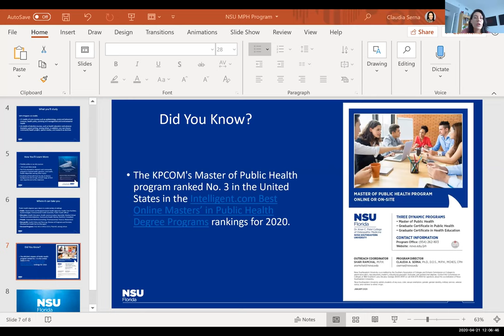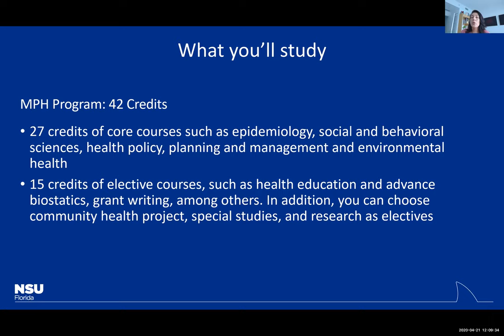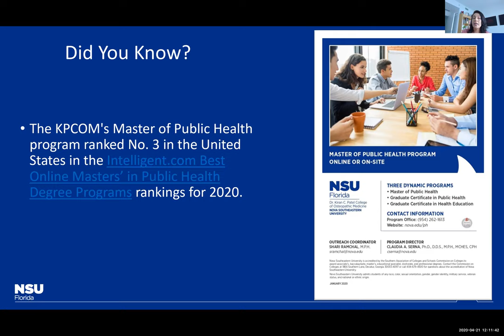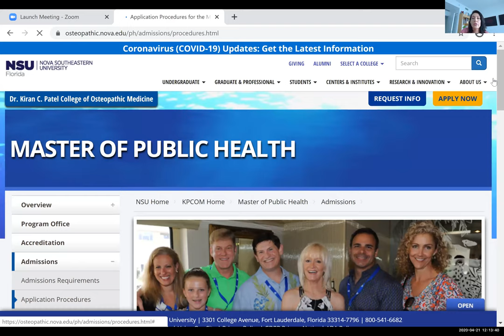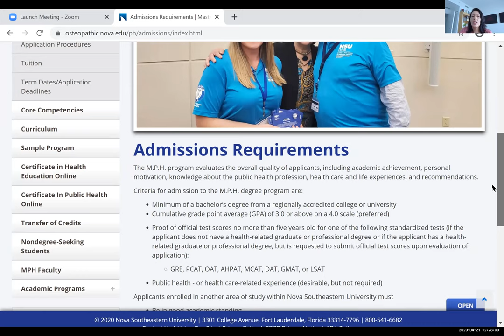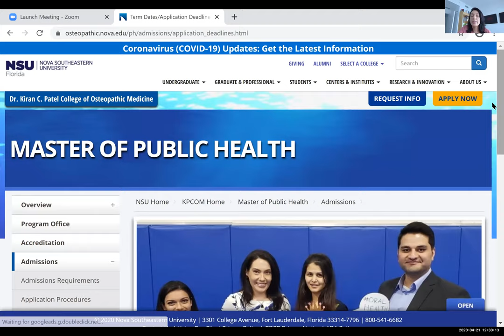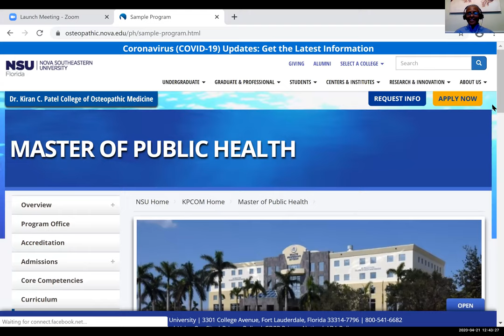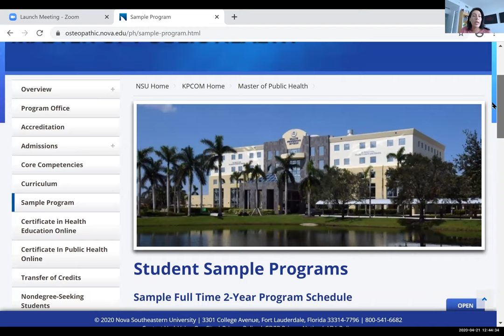NSU Masters of Public Health Virtual Information Session